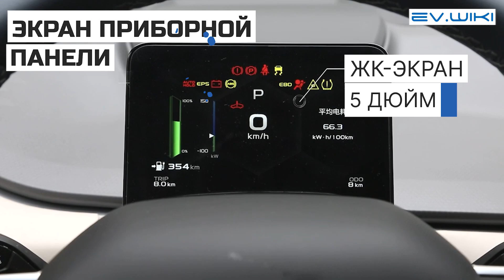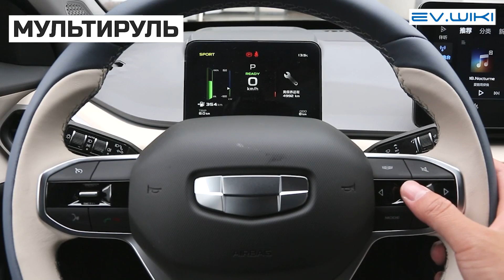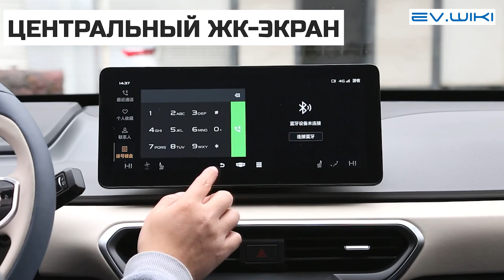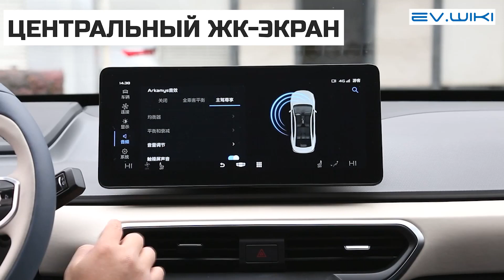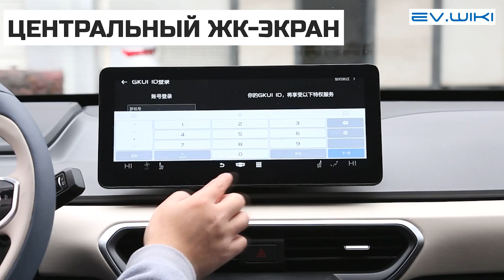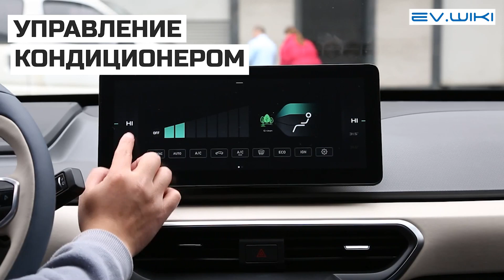Электромобиль Geometry A 57685 2021 Pro High Energy Nedc 600km Chang You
Темы данного видео:
электромобиль
электромобили
электромобиль из китая
электричка беларусь
китайский электромобиль
электромобиль купить
новый электромобиль
электромобили 2023
бюджетный электромобиль
обзор электромобилей
россия электромобиль
обзор электромобиль
geometry a электромобиль
geometry
geely geometry a
geely электромобиль
geely geometry a pro обзор
купить geely geometry a pro
geely geometry a электромобиль
китайский электромобиль geely geometry a
geely geometry a 2021
geely электромобиль 2023